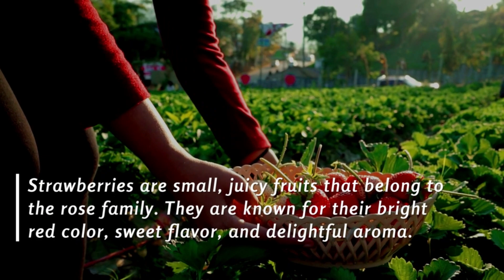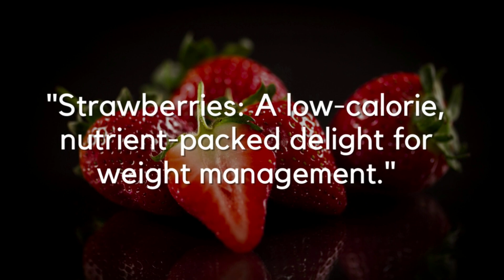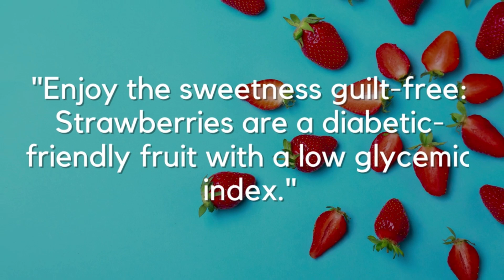🍓Strawberries (Fragaria × ananassa) || Scientific Name, Benefits and Nutrients With Picture Quotes🍓👈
🍓Strawberries (Fragaria × ananassa) || Strawberry Scientific Name, Benefits and Nutrients With Picture Quotes🍓👈

🔸In this video, we briefly explain About Strawberries (Fragaria × ananassa) : Scientific Name, Benefits and Nutrients With Picture Quotes-

🔸Strawberries are a nutritional powerhouse, offering an array of health benefits. They are an excellent source of vitamin C, providing more than 100% of the recommended daily intake in just one serving. Additionally, strawberries contain dietary fiber, antioxidants, and various vitamins and minerals, making them a great choice for promoting overall health and well-being.

📜 Message from the creator of AL Madinah Nourishment:

A warm welcome to Al Madinah Nourishment, your ultimate destination for all things related to healthy and nutritious food! Our channel is dedicated to bringing you the latest information and tips on how to live a healthier lifestyle by incorporating fruits, vegetables, dry fruits, dates, and nuts into your diet. We have 100% client satisfaction and have been in the field since 2012.